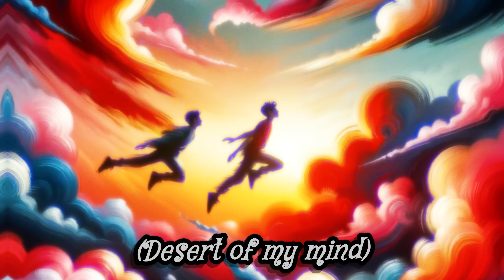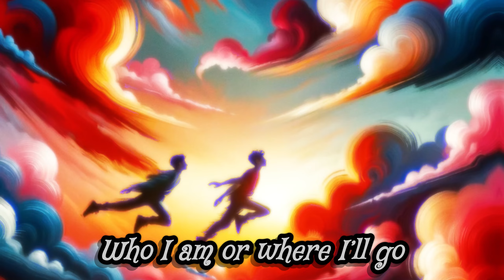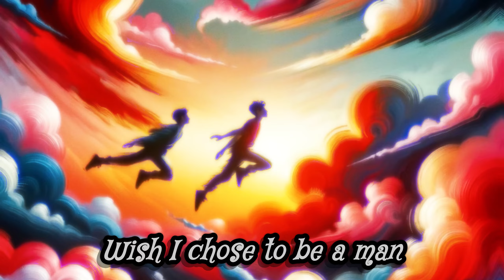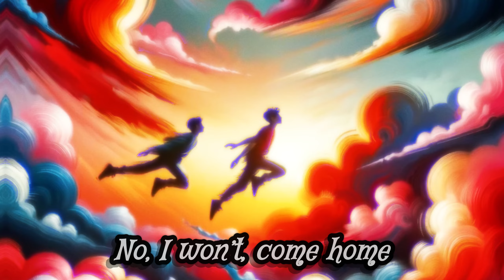SoundNinja - Off To Neverland (Official Lyric Video)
Hope you guys enjoy! New single coming out on the 31th! be on the look out for the new track on my Spotify

Services I offer that you may be interested in are: music production, Foley, Sound design, Singing, rapping, Mixing and mastering, Vocal Cleanup/Restoration, And 1 On 1 Online Music Production Lessons.